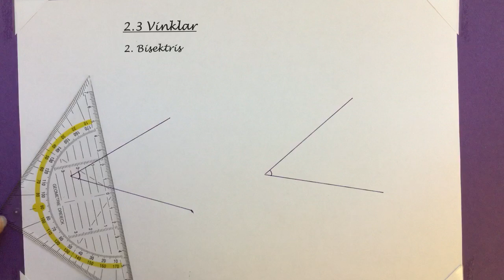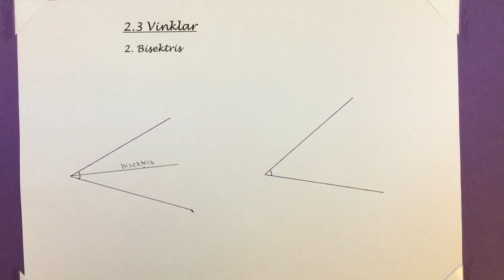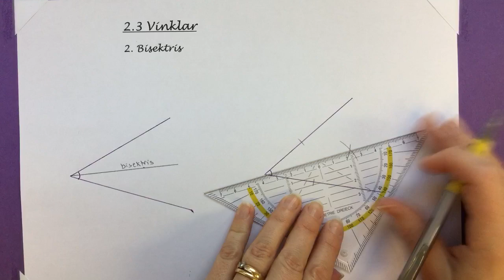Ma7 2.3.2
Rita bisektris, dvs halvera en vinkel.